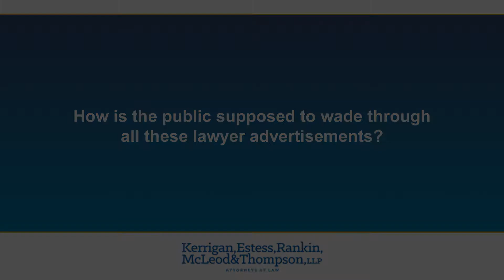How is the public supposed to wade through all these lawyer advertisements?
It's extremely difficult to evaluate lawyers. But one thing that public can ask is what is the experience of the lawyer? Have they had similar cases? Have they tried these kinds of cases to a jury? Have they handled these kinds of cases on appeal? Are they board-certified, for example? Do they have establish ratings? Watch for more details. Attorney Bob Kerrigan.